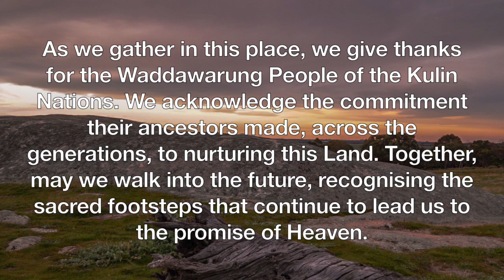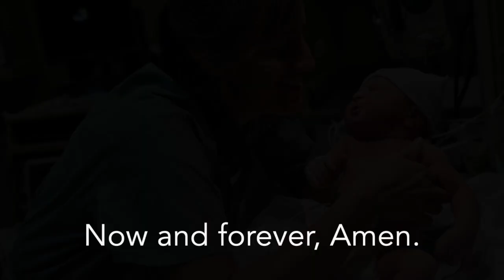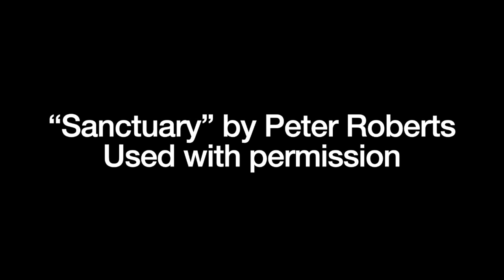Worship Online 23 August 2020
Over the next two or three weeks, we will be hearing readings from the book of Exodus … the grand sweeping story in the Hebrew Scriptures about the liberation of the people of Israel from slavery in Egypt.
You might well ask, “Well what has that got to do with our situation now?”
“How does a story about events some 3,000 years ago help us today in the time of the Pandemic?”
I think it has loads to say to us.
At one level this is an epic story … absolute grist for the mill for Hollywood movie producers. Ever heard of films with the titles “The Ten Commandments” or “The Prince of Egypt?”
But on another level, there is much in the story of the Exodus that intersects with everyday life … the key protagonists confront us with the way we humans respond to difficult situations.
And then there is the central character in this story … no not the prince of Egypt (Moses) … but God … the God of Israel … the very same God we encounter in Jesus.

Acknowledgements:
Presented by
Rev. Paul Stephens
Bible Readings: Barry Tattersall & Barbara Murphy
Editor: Robyn Hodge
Footage:
Newborn baby Video by Taryn Elliott from Pexels
Images:
Solomon, Simeon, 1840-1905. Mother of Moses, from Art in the Christian Tradition, a project of the Vanderbilt Divinity Library, Nashville, TN. [retrieved August 22, 2020]. Original source
Shiphrah, Puah, Jocheved, Miriam, Pharoah's Daughter, and the infant Moses, from Art in the Christian Tradition, a project of the Vanderbilt Divinity Library, Nashville, TN. [retrieved August 22, 2020]. Original source
Herrad, of Landsberg, Abbess of Hohenburg, approximately 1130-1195. Crossing of the Red Sea, from Art in the Christian Tradition, a project of the Vanderbilt Divinity Library, Nashville, TN. [retrieved August 22, 2020]. Original source

Intro:
“Talk” The String Contingent, used with permission.
“Sanctuary” Peter Roberts, used with permission.
Bible reading:
“Fragments from the Academy of Very Ancient Music” The String Contingent, used with permission.